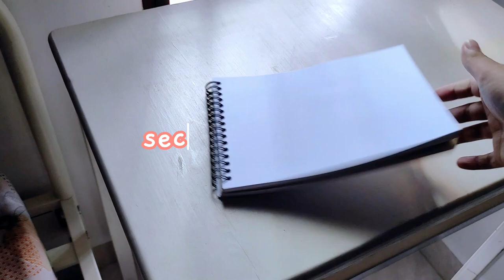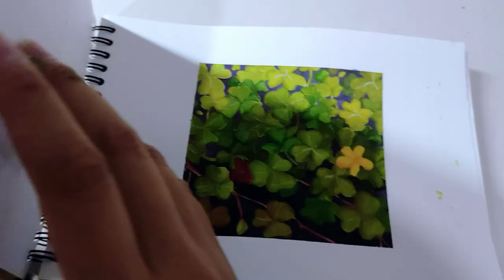🎨🖌️Practicing Gouache again, after quite a while (spoiler: was failed at first attempt)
Since my first video on this channel, i never touch any gouache again. and it even starting to get mold. So I decide to start practicing again. And at first, the result isn't very satisfying, so I tried a second attempt, and this time I really try to watch some tutorial and be more patient at blending it.
At first, i thought maybe its my paper, or my brush being not fine enough. But I try to still use it, and wel, indeed its all about patient... :')
i'll practice some more later~
thankyou for reading this and join my art journey

Turn On CC for Indonesia Subtitle~

Sejak video pertama aku di channel ini, aku ga pernah menyentuh gouache lagi dan bahkan sampe mulai berjamur. Jadi aku memutuskan untuk mulai latihan lagi. Nah awalnya, kurang puas sama hasilnya, jadi aku coba lagi di percobaan kedua, dan kali ini beneran coba nonton beberapa tutorial dan lebih sabar dalam blending warnanya.
Awalnya, aku pikir mungkin itu kertas atau kuas ku kurang bagus. Tapi aku coba untuk tetap pake, dan yah, memang semua tuh tentang kesabaran... :')
nanti aku bakal latian lagi~
makasih yang uda baca dan ikut dalam perjalan art aku disini

Hi! My name is Catherine, and I'm aspiring to be full time artist based in Medan, Indonesia. :'3
I love making art, mostly with watercolor. I also often doing urban sketch, and drawing live on the place I visited.

or you can look at here~ 🍀nueneko.carrd.co